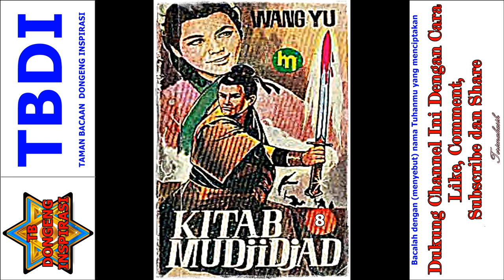Seri Cerita Silat Kitab Mujijad Jilid 8